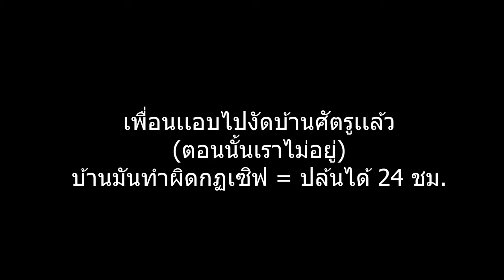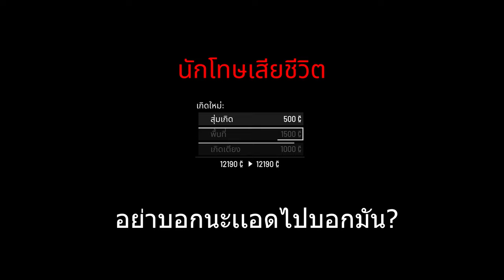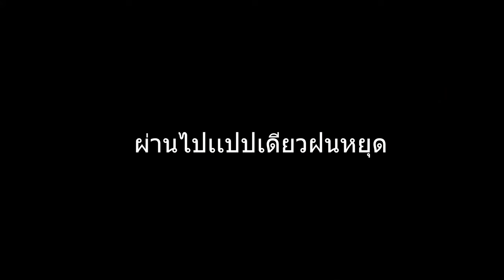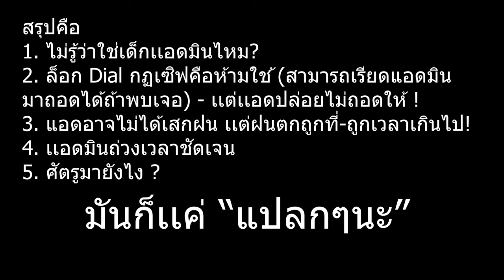SCUM (PvP) ตอนที่ 16 - ปล้นบ้านกลางวันเเสกๆ - เซิฟที่ 3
เมื่อเจอบ้านที่ทำผิดกฏเซิฟ ที่เราสามารถปล้นบ้านได้ 24 ชั่วโมง หมิวกับเพื่อนเลยว่าเเผนไปปล้นกัน เเต่ปรากฏว่าอยู่ดีๆก็เจออภิหารอะไรบ้างอย่าง ? ที่อาจทำให้ต้องย้ายเซิฟ ! คืออะไรไปชมกันเลยจ้า